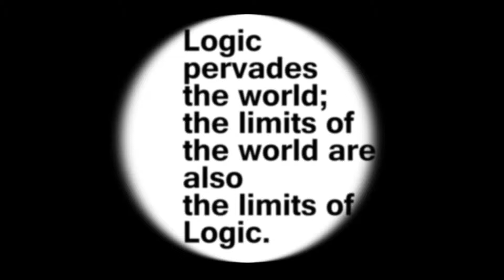On Rules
Film Sketch No.2
By Gloria, Pou Wai, Lei